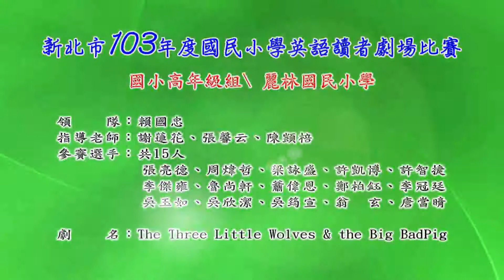103麗林國民小學-高年級-The three little wolves and the big bad pig